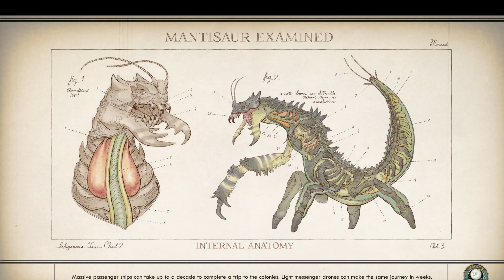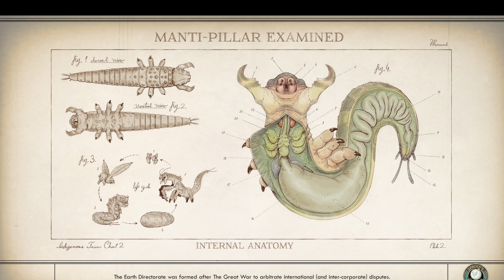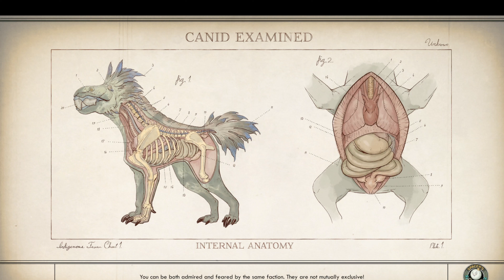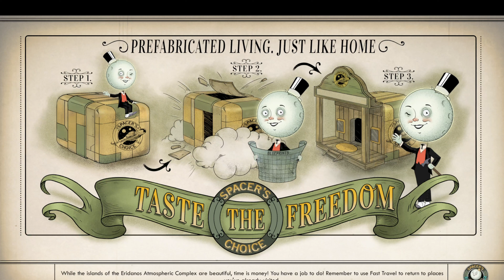The Outer Worlds Spacer's Choice Edition Walkthrough Part 11 No Commentary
No Commentary.